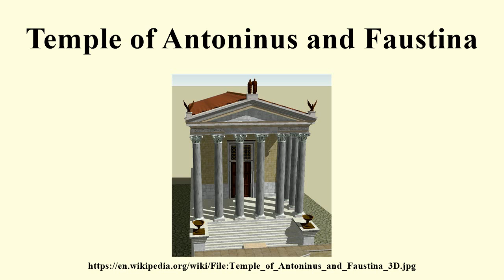Temple of Antoninus and Faustina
Image-Copyright-Info
Author-Info:   L.VII.C

Image-Copyright-Info